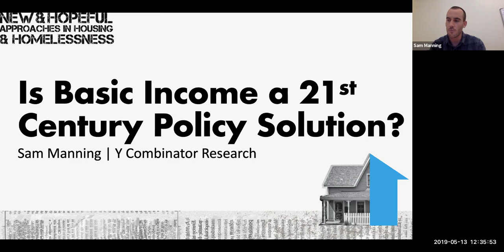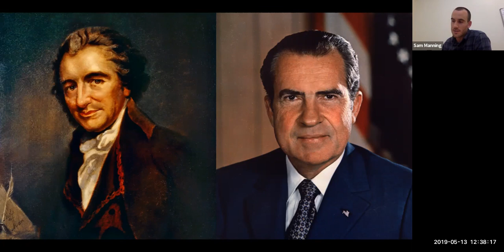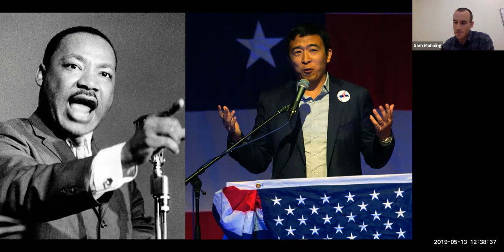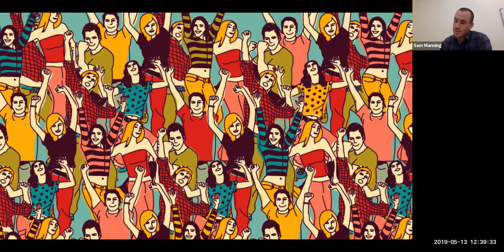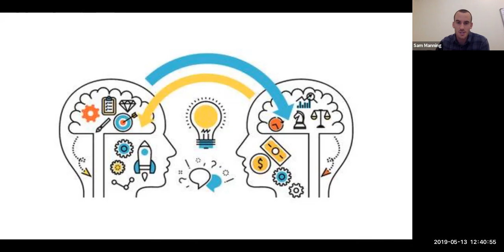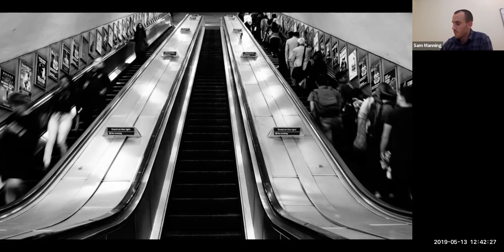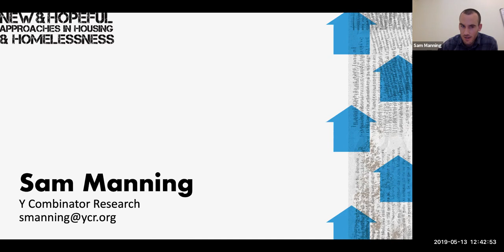New & Hopeful Approaches in Housing & Homelessness: Universal Basic Income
Featuring: Sam Manning
Presented by the Burnes Center on Poverty and Homelessness